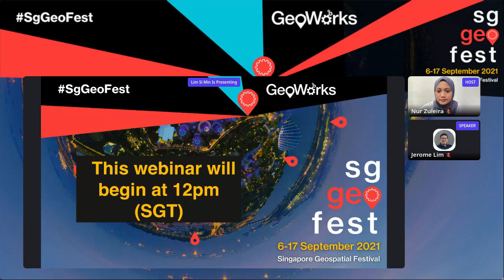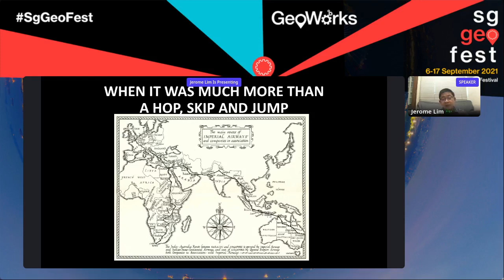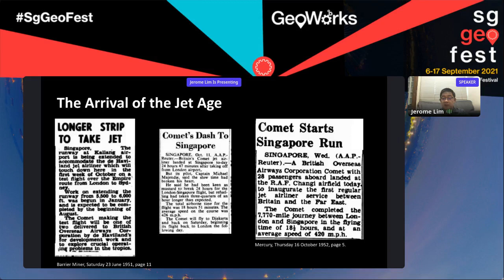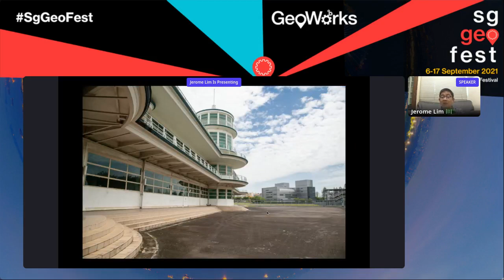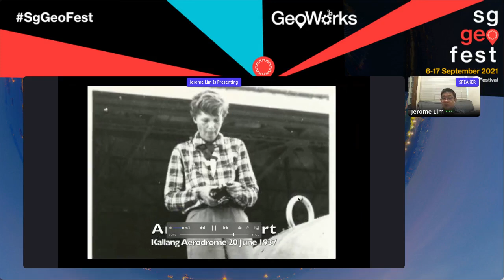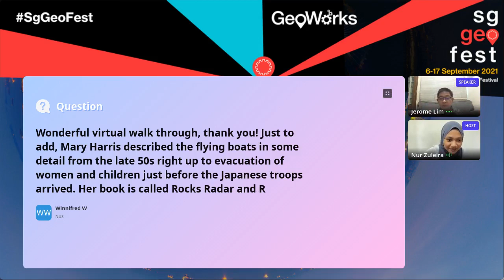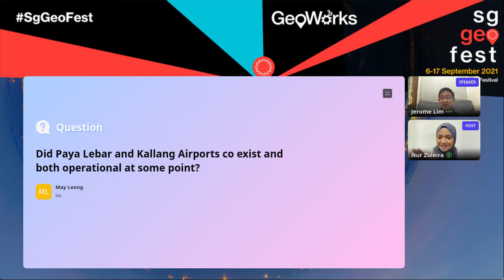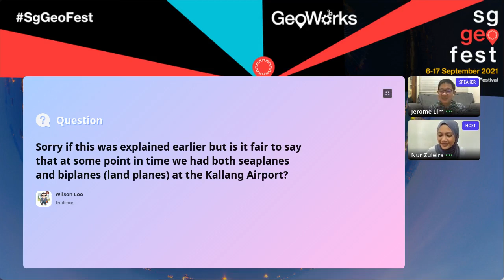[SgGeoFest 2021] Virtual Tour: The Development of the Old Kallang Airport